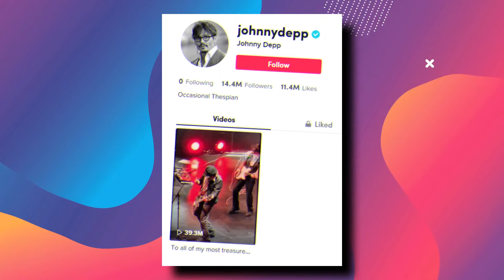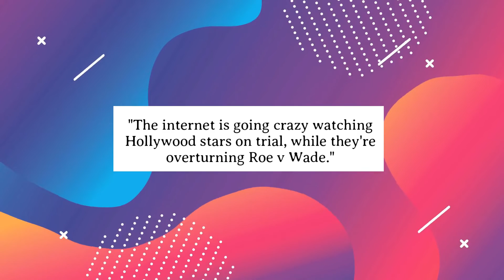Johnny Depp Went CRAZY On A $87K Dinner After Trial Win..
Welcome back to Celeb Splash, today on this channel we are going to talk about Johnny Depp dropped $87K on a post trial win dinner and Amber Heard doesn't 'blame' jury for siding with Johnny Depp

An employee of an Indian restaurant in the UK has revealed Johnny Depp dropped around A$87,000 on a dinner with 20 of his closest friends less than a week after winning his defamation trial against ex-wife Amber Heard. Amber Heard is speaking out in her first interview since her defamation trial with her former husband, Johnny Depp.